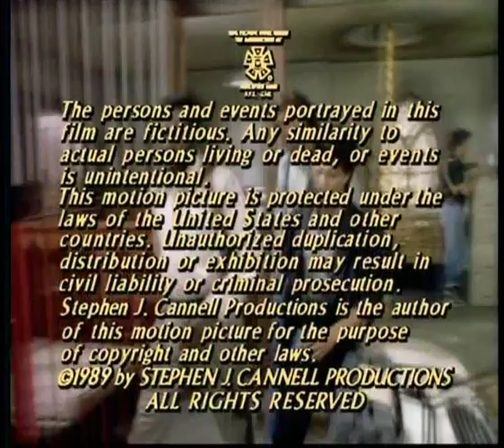Dumb Johnny Depp Bloopers (Tom Hanson) LOVE IT!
21 Jump Street Bloopers. Stupid song, fun to make! Love it...